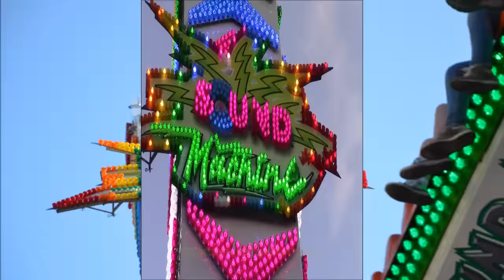Sound Machine (M. Hoefnagels) Kermis Etten Leur 2015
De Topscan de Sound Machine van M. Hoefnagels op de Kermis in Etten Leur 2015